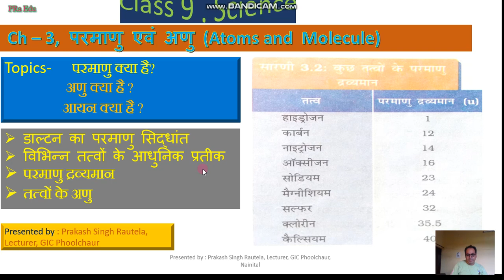डाल्टन का परमाणु सिद्धांत || विभिन्न तत्वों के आधुनिक प्रतीक|| परमाणु द्रव्यमान || तत्वों के अणु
विभिन्न तत्वों के आधुनिक प्रतीक,
परमाणु द्रव्यमान ,
तत्वों के अणु,  class 9, science